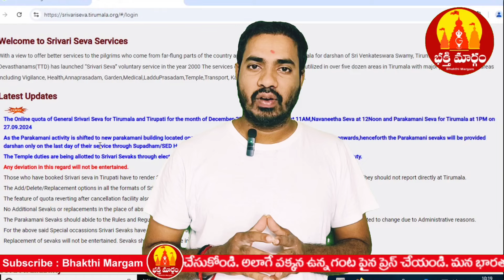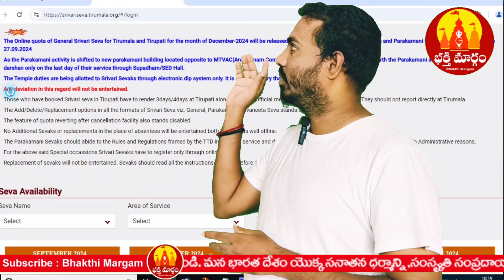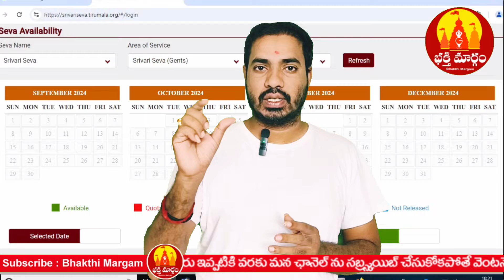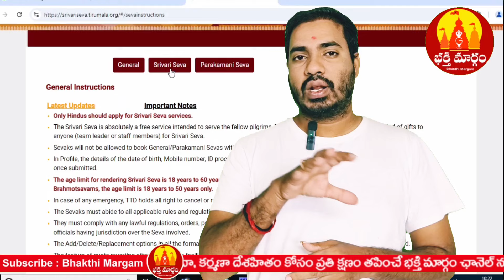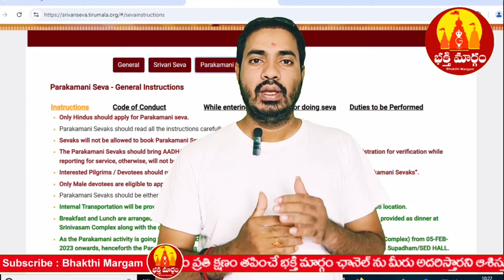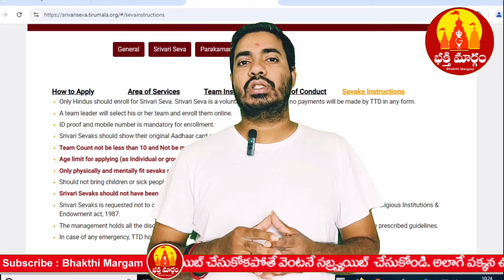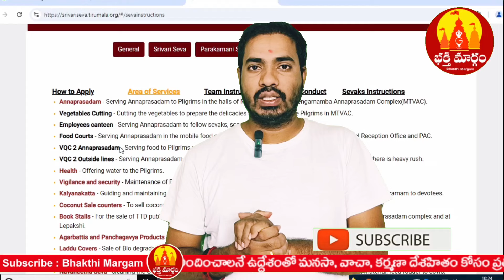శ్రీవారి భక్తులకు శుభవార్త | Tirupati Srivari Seva, Navaneetha Seva, Parakamani Seva Released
BigBreakingNews | శ్రీవారి భక్తులకు శుభవార్త | Tirupati Srivari Seva, Navaneetha Seva, Parakamani Seva Release For December | Bhakthi Margam